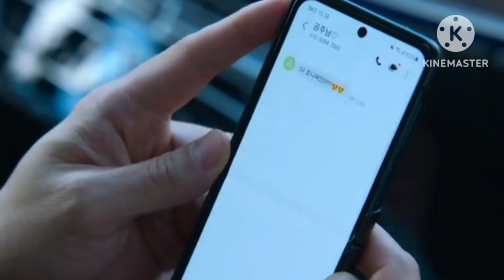Love To Hate You EP2 Explained in HINDI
Chinese drama explained in Hindi Korean Drama Explained in Hindi,
Movies explained in Hindi Movies explained
Film explained
Love to Hate You Review Hindi Love to Hate You Kdrama
Love to Hate You Kdrama Review Love to Hate You Korean Drama
Love to Hate You Netflix
Love to Hate You In Hindi
Love to Hate You 2023
Love to Hate You Netflix Review
Love to Hate You 2023 Review
Love to Hate You
Love to Hate You Trailer
Love to Hate You Trailer Hindi
Love to Hate You Review
Love to Hate You Season 1
Love to Hate You Season 1 Review
Love to Hate You Season 2
Love to Hate You Season 2 Release Date
Love to Hate You Korean Drama Review
New Kdrama On Netflix
New Korean Drama In Hindi